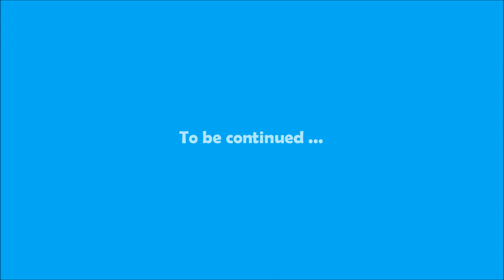RFA One 1:20 model test launch 1 - Behind The Scenes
This video shows the launch preparations and the amazing first test launch of a RFA One launcher model in 1:20 scale with help of 9 motors. The real RFA microlauncher is being build by the company Rocket Factory Augsburg RFA